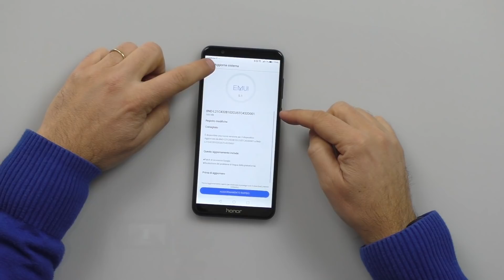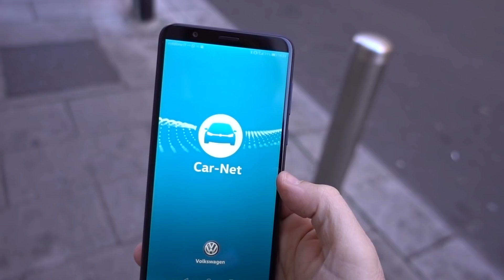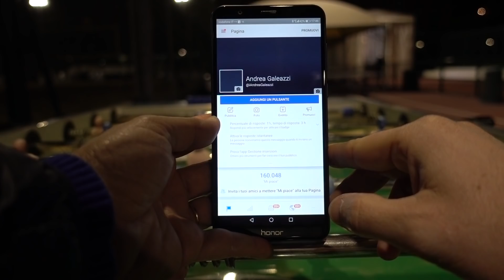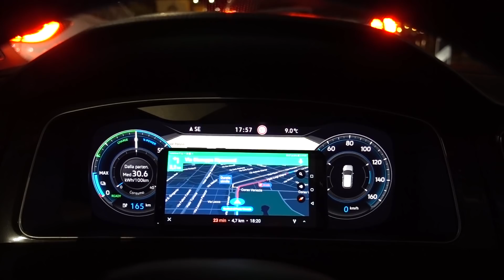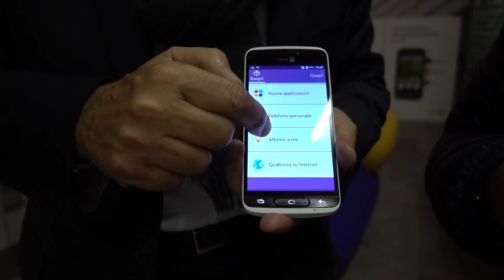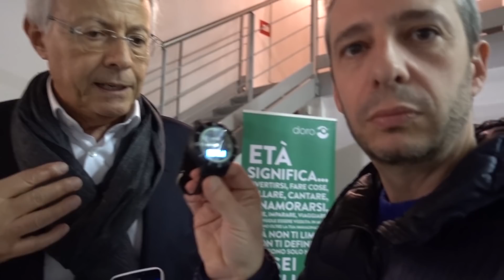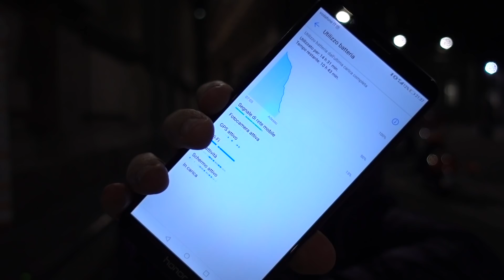Una giornata con HONOR 7X e DJI SPARK 6 mesi dopo.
Link Amazon

Questo nuovo HONOR 7x sarà presentato ufficialmente il 5 dicembre a Londra assieme al nuovo TOP DI GAMMA (per ora nome internazionale V10). Ci sarò e vi racconterò tutto nel live blog. Ma il 7X lo ho già nelle mie mani e lo sto provando da qualche giorno.